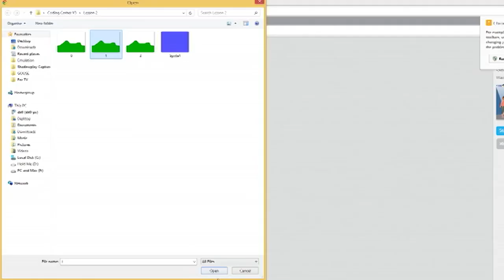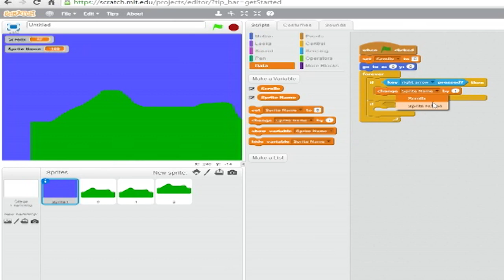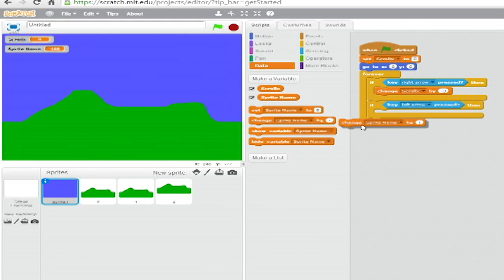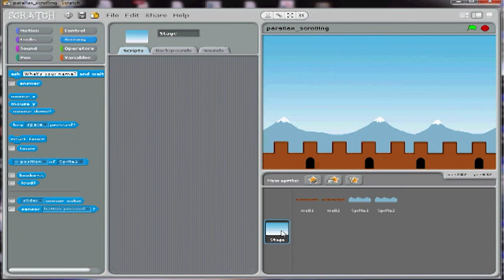How to Make a Game in Scratch with Goose and Julian | Season 2 | Lesson 2: Scrolling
Julian and Goose teach you some new programming tricks in Scratch! Lesson 2 is Scrolling!